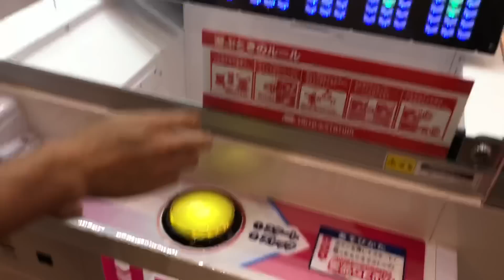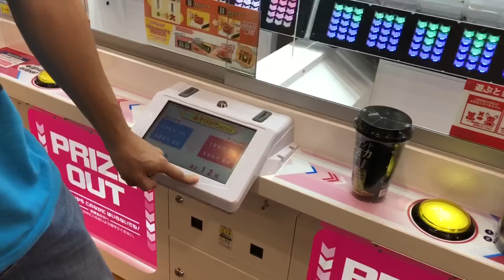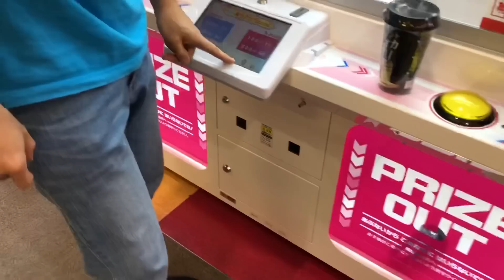【1万円使って】タピオカタワー崩します！インスタントタピオカ ミルクティー 抹茶 ゲームセンター 新台